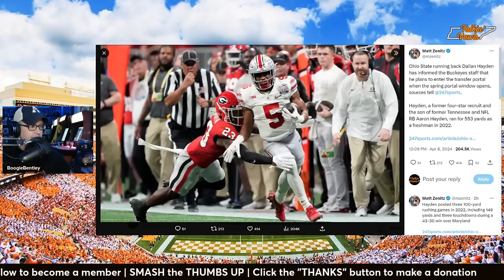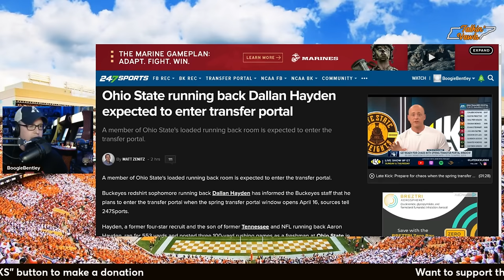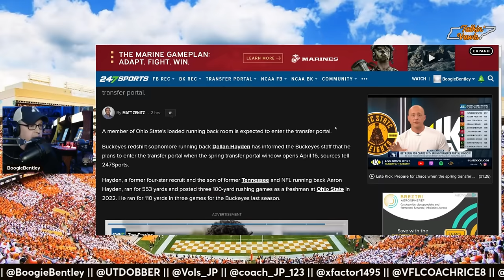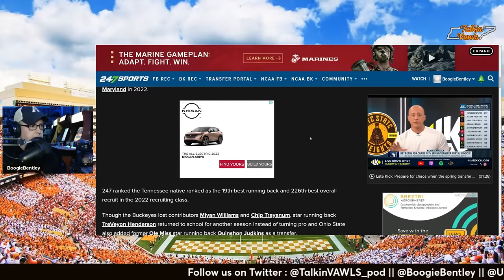Vol Legacy Entering Transfer Portal | Tennessee Vols Football